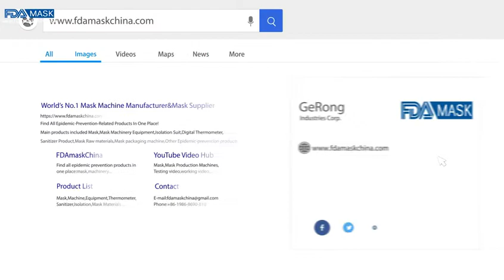Face mask earloop welding machien working video after mask piece forming production making machinery